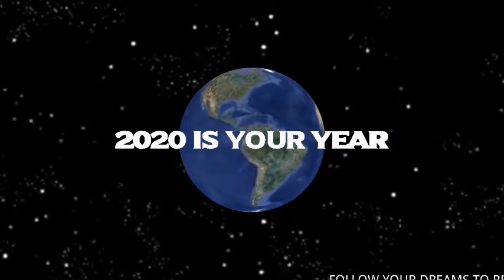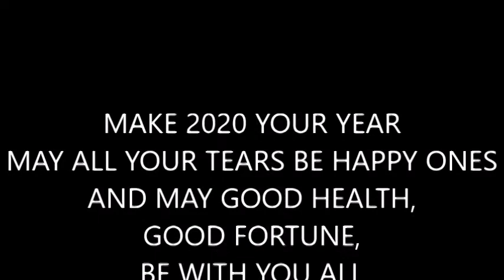HAPPY NEW YEAR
HAPPY NEW YEAR WORLD

soundtrack
copyright ABBA = HAPPY NEW YEAR